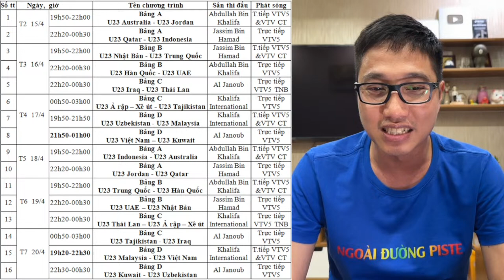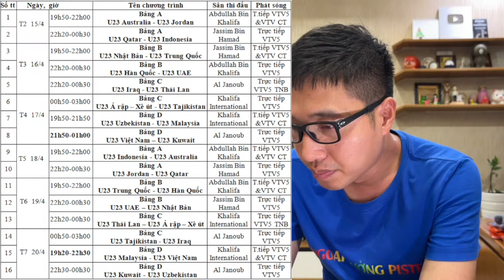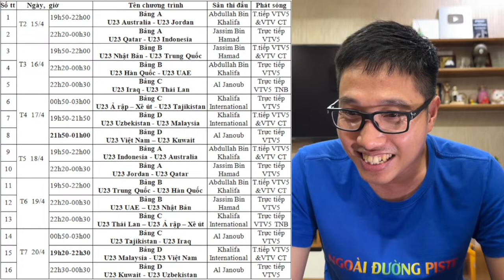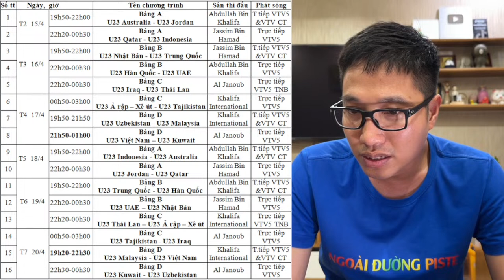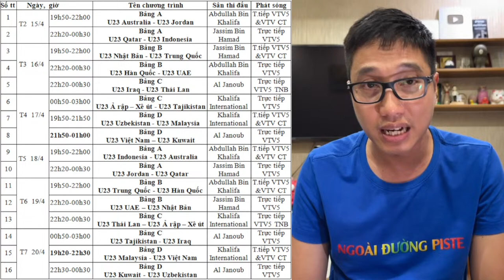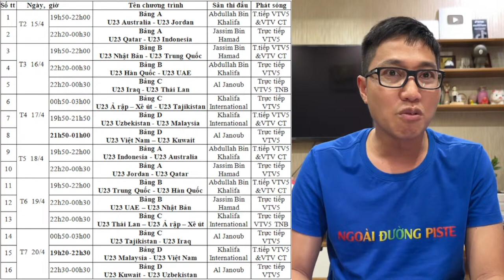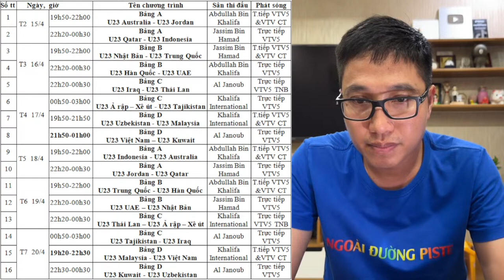U23 VIỆT NAM CHỐT DANH SÁCH, HLV HOÀNG ANH TUẤN CHIA TAY THỦ MÔN TRUNG KIÊN, THÀNH KHẢI, VĂN PHƯƠNG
Youtube đã bật chế độ hội viên, với mức phí lựa chọn ủng hộ cho kênh Ngoài đường piste là 30.000 đồng😊 Ngoài đường piste trân trọng mời quý khán giả, yêu thương nếu có điều kiện, có thể ủng hộ mình bằng việc vào link dưới đây và lựa chọn ủng hộ. Ngoài ra, quý khán giả có thể donate qua ví momo với số điện thoại 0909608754 Những thông tin về bóng đá Việt Nam, Hữu Dũng sẽ cố gắng cập nhật đầy đủ nhất cho Quý hội viên hàng ngày ạ. Sự ủng hộ của cả nhà là niềm vui và là động lực cho Dũng trên chặng đường tác nghiệp sắp tới😍